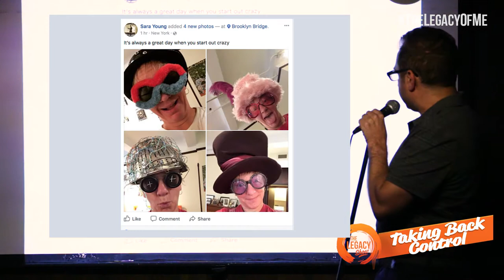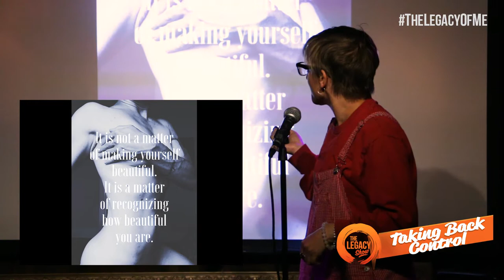Sara Young • ‘Taking Control’ : The Legacy Show - #11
Sara Young, founder of comes to The Legacy Show fresh off leading a 'Love Rebellion' tour across the United Sates! A body positive artist and writer, Sara shares her experience with learning to be comfortable in her own skin, and how she uses that experience to help others learn to love themselves.

Michael Ian Cedar hosts ‘The Legacy Show’ at (Le) Poisson Rouge - A show highlighting the need for people to do ‘meaningful work.’ Life is fleeting, let’s make the most of our time. The Legacy Show episode #011 is called "Taking Back Control.'

*The producer(s) of this event hold no responsibility in the event that you quit your job after attending this show.

Venue: (Le) Poisson Rouge